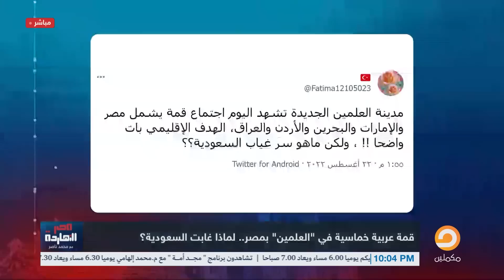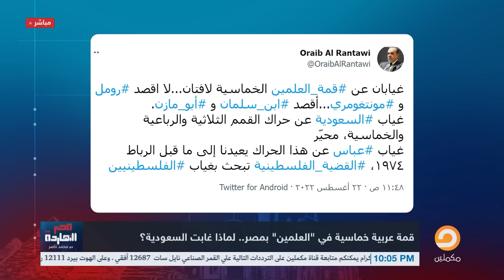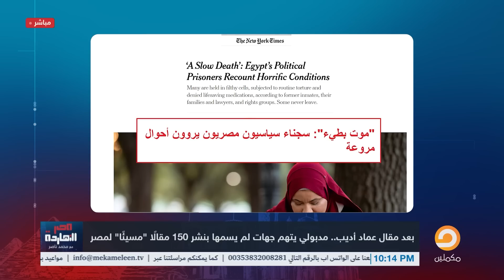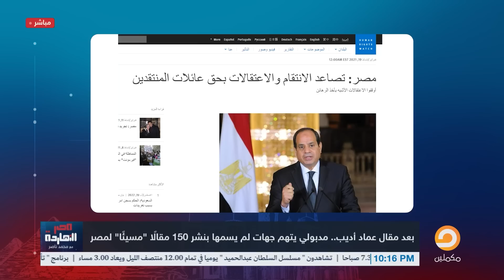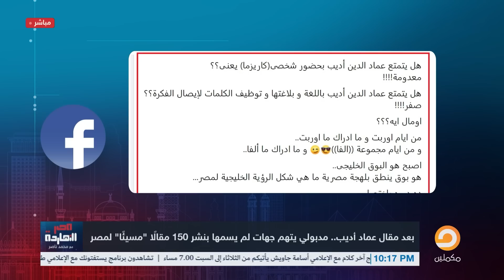قمة عربية مفاجئة في العلمين في غياب السعودية.. وناصر يكشف السر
لمشاهدة باقي الفيديوهات على يوتيوب

تشرفني متابعتكم على المنصات الأخرى